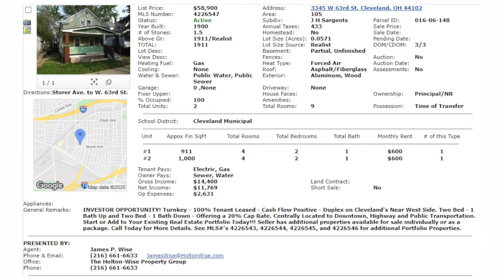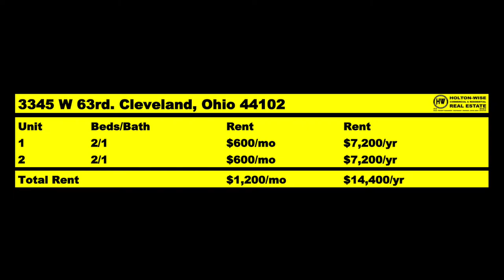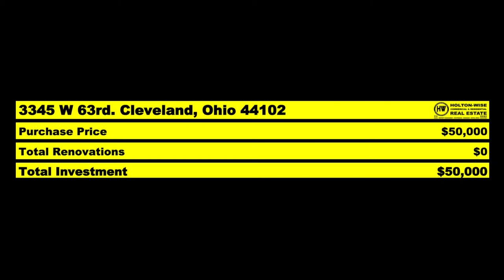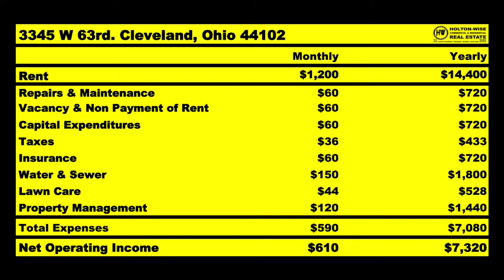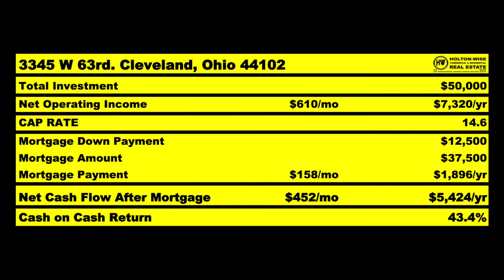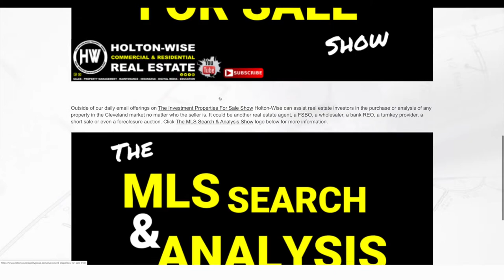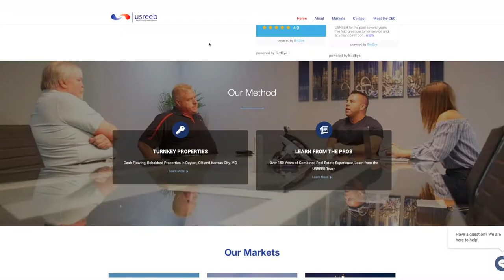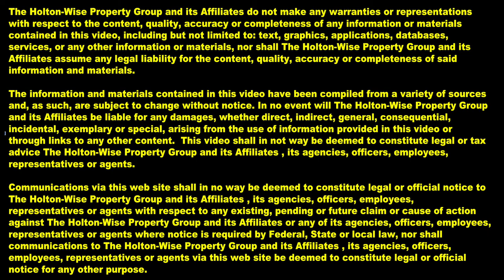Should I Buy Cheap Rental Properties in Cleveland? | MLS Search & Analysis 231 - 3345 W 63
Have you ever wanted to buy cheap houses to rent to low income tenants? Buying cheap real estate can be very profitable for the right real estate investor. One of the most popular housing markets for cheap low income rental properties is the Cleveland real estate market. In the 231st episode of The MLS Search & Analysis Show James Wise is working with a couple real estate investors in California who are interested in buying low income rental properties in the Cleveland area. James Wise goes over exactly what they can expect when buying cheap rental properties in Cleveland as well as provides them with an education on how they can be manage their low income tenants in the Cleveland area. In addition, James Wise also goes over some of the upcoming economic development plans in the Cleveland area such as the Billion dollars coming into Cleveland's Clark Fulton neighborhood from MetroHealth.

📺 HELPFUL RESOURCES